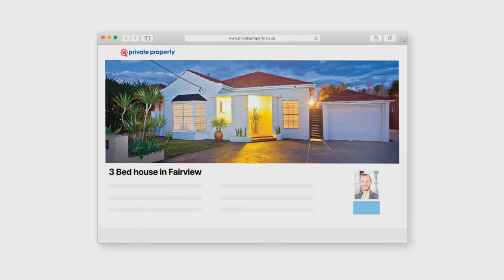Don't miss the 2018 grand finale of Win a Home!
The hugely successful fifth season of Win a Home ends on Thursday 13 December 2018! Catch the grand finale at 19:30 on SABC 3 to find out who the winning Design Duo is, as well as the lucky person to win the R3 million home!